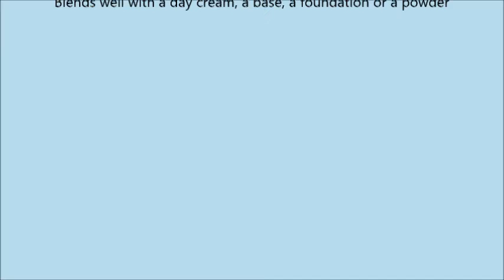Yves Saint Laurent TOUCHE ECLATRadiant Touch 1 Luminous Radiance